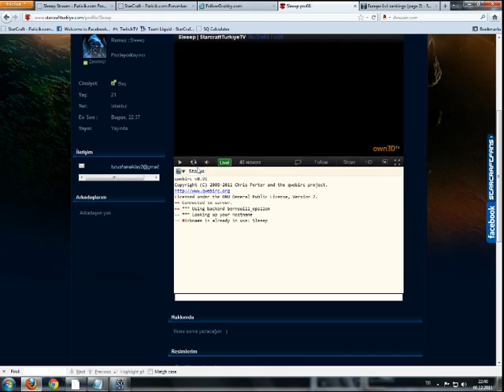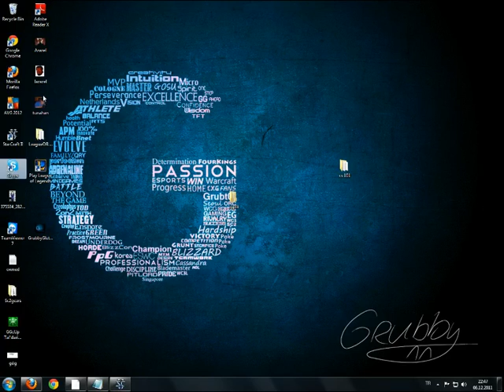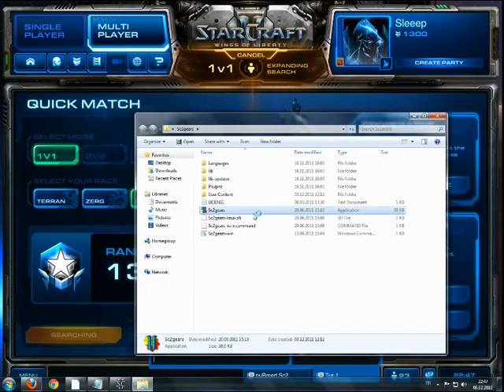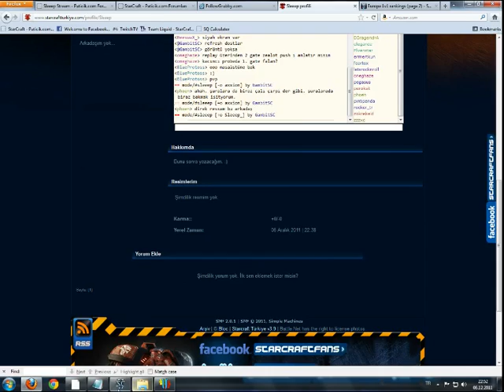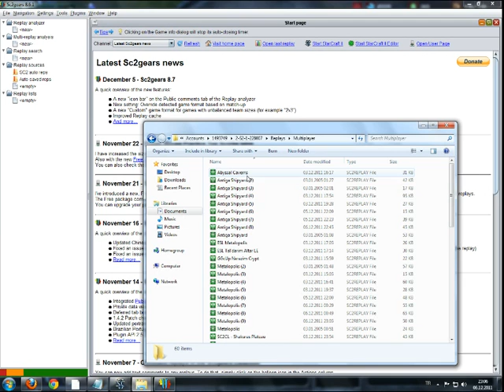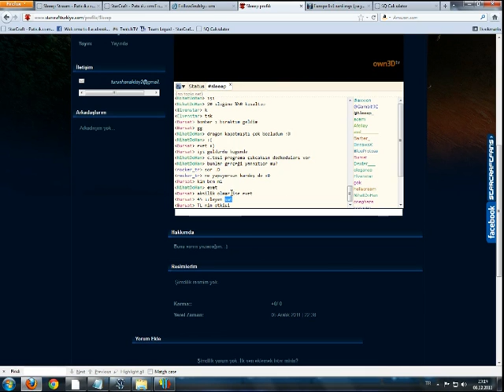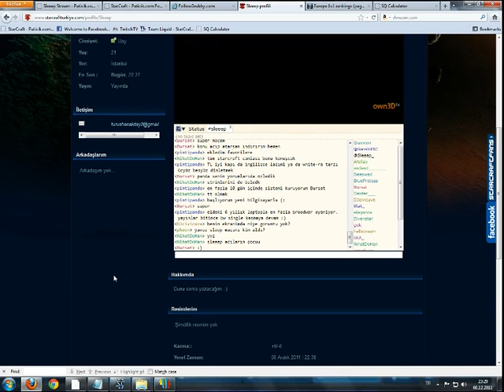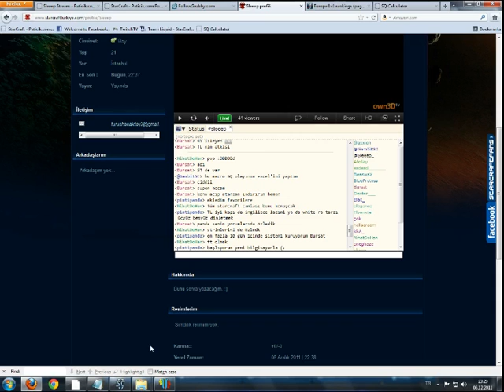Sleeep | StarcraftTurkiyeTV [id:126797] Archive (2011-12-06 20:40:20 - 21:40:20)